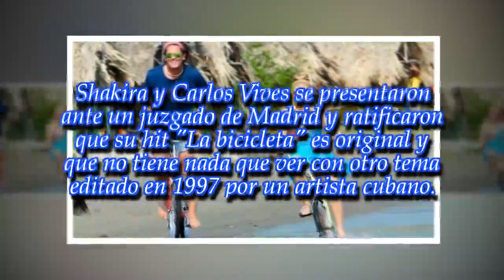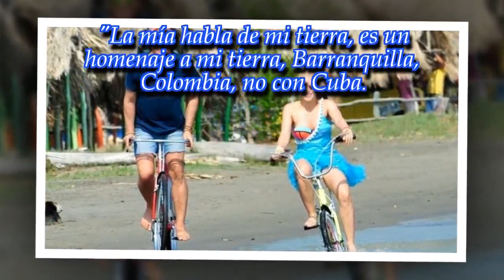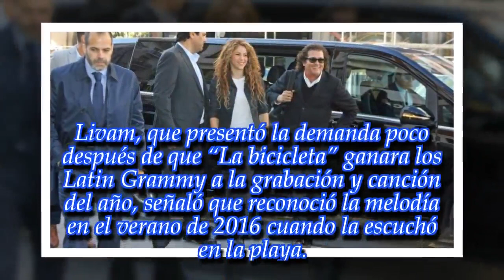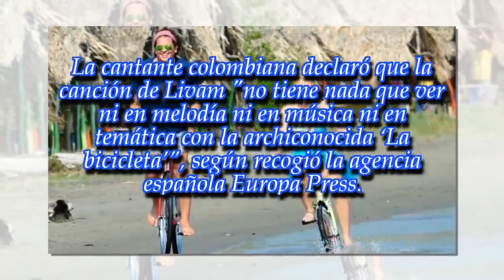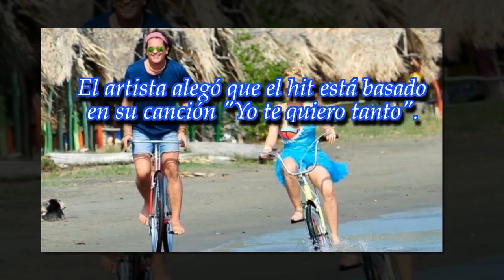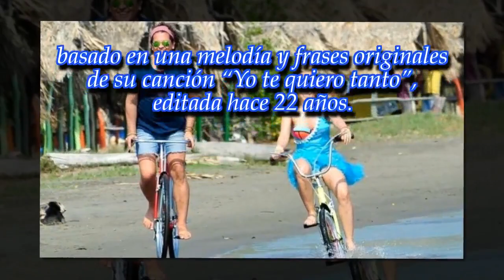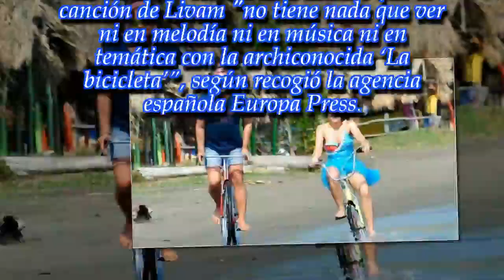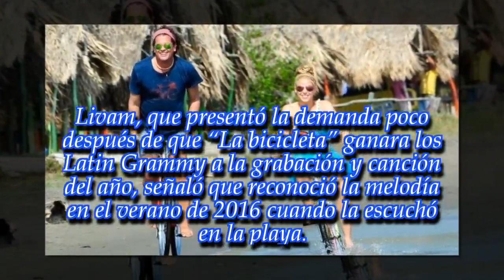Shakira ratificó que "La Bicicleta" no es un plagio